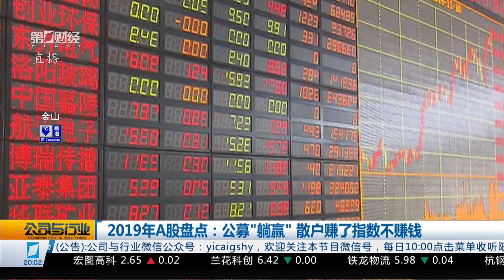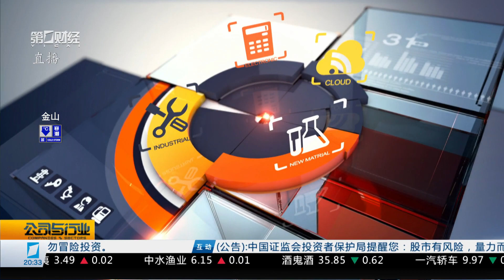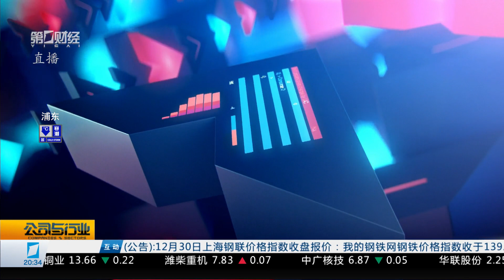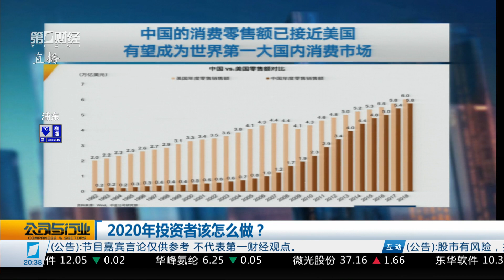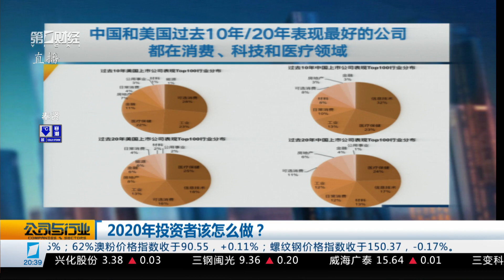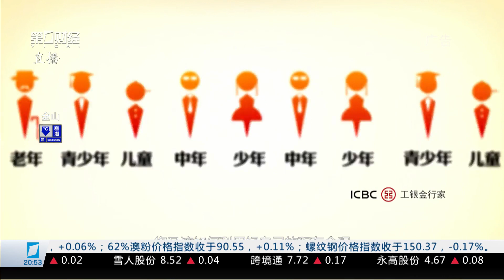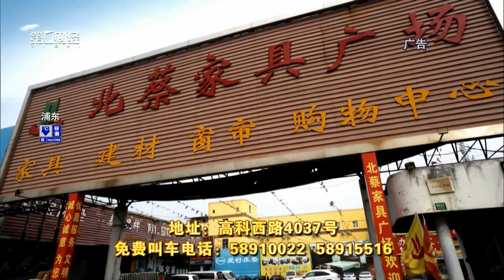行业报告 市场前瞻《公司与行业》2019_12_31